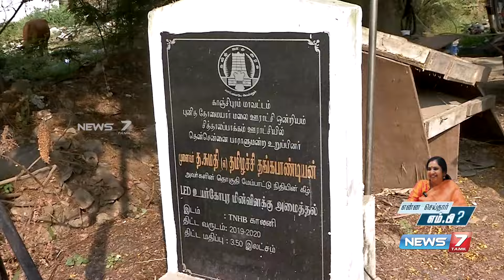ஒரு கிராமத்தை இரண்டு வருடம் தத்தெடுத்த எம்.பி.தமிழச்சி தங்கப்பாண்டியன் ! | Sithalapakkam | MP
ஒரு கிராமத்தை இரண்டு வருடம் தத்தெடுத்த எம்.பி.தமிழச்சி தங்கப்பாண்டியன் !

tamil news | news tamil | news tamil live | news tamil today | news tamil 7 | breaking